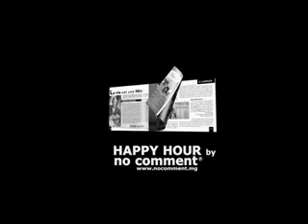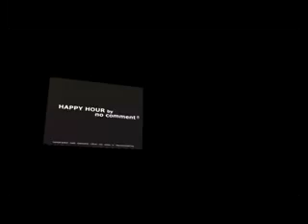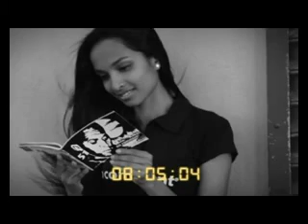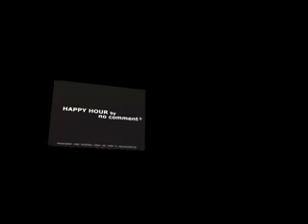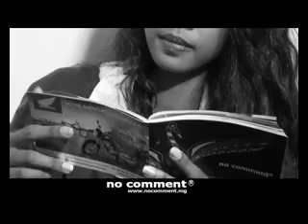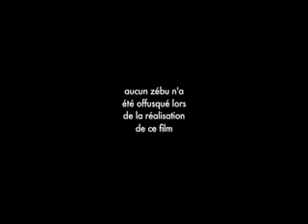HAPPY HOUR by no comment 001